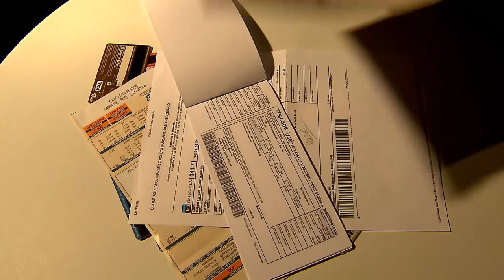Imóvel cedido pelo devedor a sua família pode ser considerado impenhorável, decide Terceira Turma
​A Terceira Turma do Superior Tribunal de Justiça (STJ) entendeu que, para efeitos da proteção da Lei 8.009/1990, é suficiente que o imóvel sirva de residência para a família do devedor – ainda que ele não more no mesmo local –, apenas podendo ser afastada a regra da impenhorabilidade do bem de família quando verificada alguma das hipóteses do artigo 3º da lei.